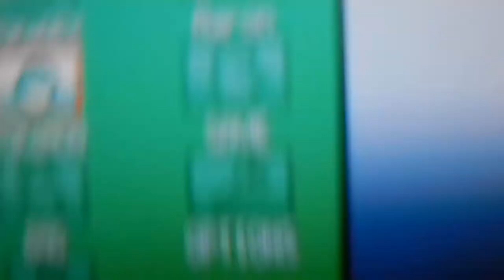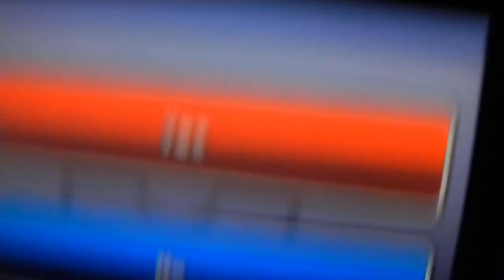Kyogre Event - How to Catch a Kyogre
This is a walk through of how to catch a Kyogre